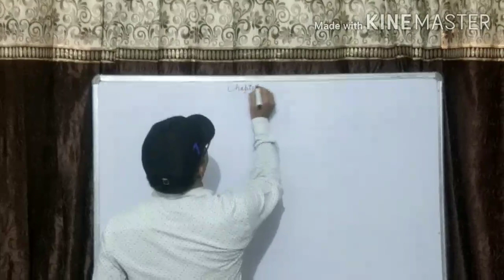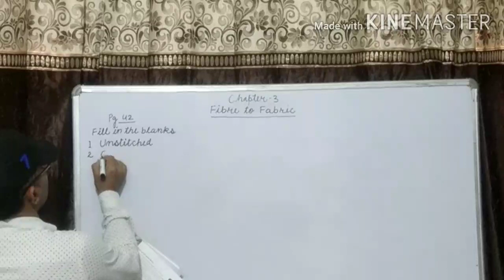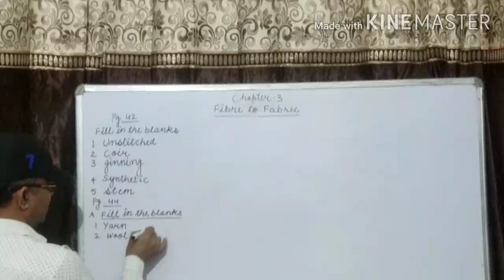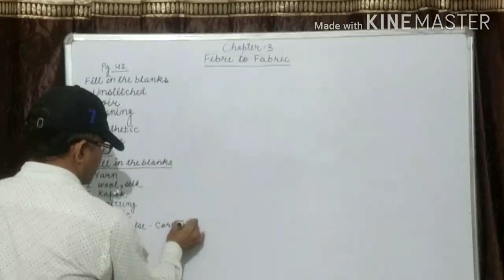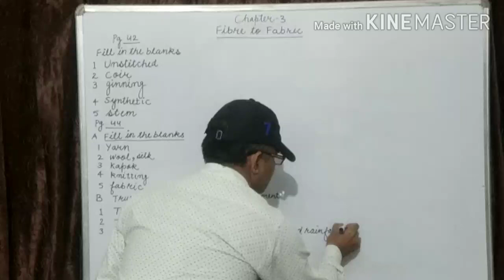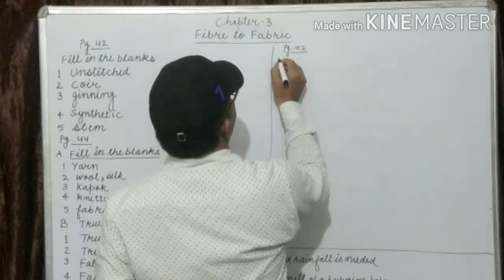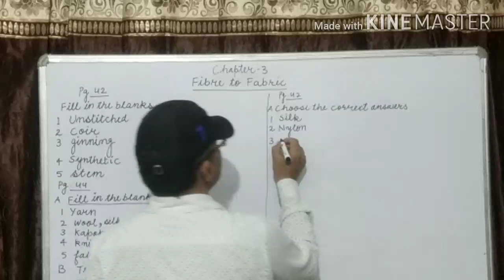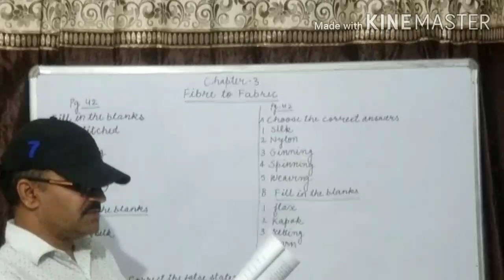Exercise of Chapter 3 | fibre to Fabric | Class 6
Ramnath Sharma
Rishikul Vidyapeeth Gohana Road Sonipat